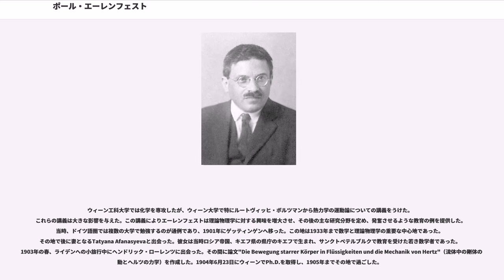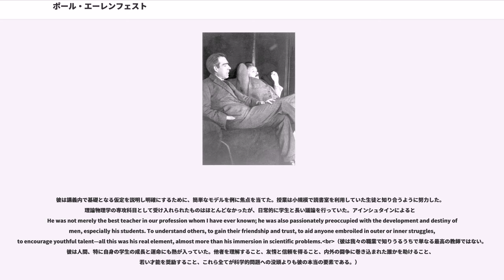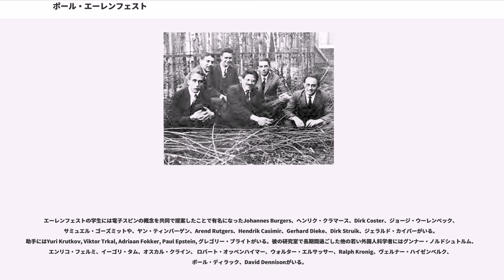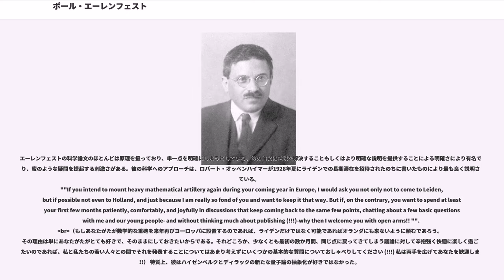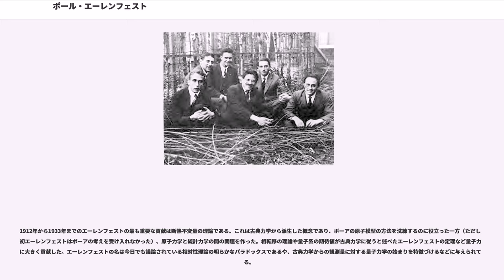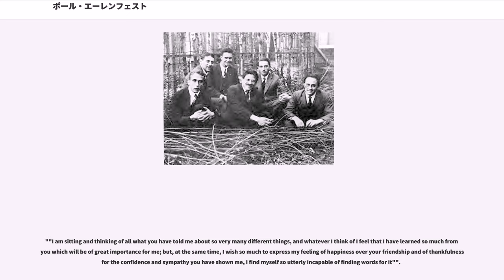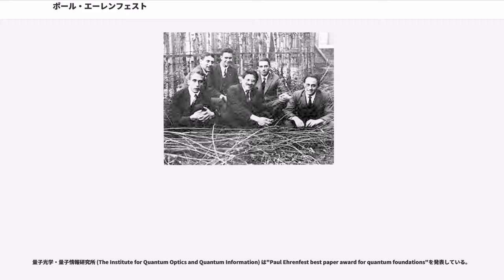ポール・エーレンフェスト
ポール・エーレンフェスト（Paul Ehrenfest、1880年1月18日 - 1933年9月25日）はオーストリア出身のオランダの理論物理学者。相転移の理論やエーレンフェストの定理など統計力学の分野と統計力学と量子力学との関係性に大きく貢献した。

モラヴィアのLoštice出身のユダヤ人家族のもとウィーンで生まれ育った。両親のSigmund EhrenfestとJohanna Jellinekは食料品店を経営していた。家族は過度に宗教的であったわけではないが、ポールはヘブライ語とユダヤ人の歴史を勉強した。後にユダヤ人のルーツを常に強調した。小学校では優秀であったが、Akademisches Gymnasiumではうまくいかなかった。最も良い科目は数学であった。Franz Josef Gymnasiumに転校した後成績が改善した。1899年に最終試験に合格した。

ウィーン工科大学では化学を専攻したが、ウィーン大学で特にルートヴィッヒ・ボルツマンから熱力学の運動論についての講義をうけた。これらの講義は大きな影響を与えた。この講義によりエーレンフェストは理論物理学に対する興味を増大させ、その後の主な研究分野を定め、発奮させるような教育の例を提供した。当時、ドイツ語圏では複数の大学で勉強するのが通例であり、1901年にゲッティンゲンへ移った。この地は1933年まで数学と理論物理学の重要な中心地であった。その地で後に妻となるTatyana Afanasyevaと出会った。彼女は当時ロシア帝国、キエフ県の県庁のキエフで生まれ、サンクトペテルブルクで教育を受けた若き数学者であった。1903年の春、ライデンへの小旅行中にヘンドリック・ローレンツに出会った。その間に論文"Die Bewegung starrer Körper in Flüssigkeiten und die Mechanik von Hertz"（流体中の剛体の運動とヘルツの力学）を作成した。1904年6月23日にウィーンでPh.D.を取得し、1905年までその地で過ごした。

1904年12月21日、共同研究をしていたロシアの数学者Tatyana Alexeyevna Afanasyeva (1876–1964)と結婚した。2人の娘と2人の息子がいた。Tatyana ('Tanja') (1905–1984)も数学者となり、Galinka ('Galja') (1910–1979)は児童書の作家およびイラストレーターとなった。Paul, Jr. ('Pavlik') (1915–1939)も物理学者となった。Vassily ('Wassik') (1918–1933)が末っ子である。

1906年9月にゲッティンゲンに戻った。ボルツマンはその年の9月6日にトリエステ近くのドゥイーノで自殺したため、再び会うことはなかった。エーレンフェストはボルツマンの業績が記された死亡記事を広く発表した。ゲッティンゲンの数学者のトップで"Enzyklopädie der mathematischen Wissenschaften"の編集長であるフェリックス・クラインは、ボルツマンに統計力学についてのレビューを依頼していた。彼の死後はエーレンフェストに依頼を行い、エーレンフェストは妻とともに数年間それに取り組んだ。この論文は1911年まで発表されなかった。これはボルツマンと彼の学校の研究のレビューであり、自身の全てのスタイル、基本仮設への鋭い論理的分析、未解決問題の明確な描写、賢く選ばれた分かりやすい例による一般原則の説明を示している。

1907年、夫婦でサンクトペテルブルクに移った。そこで良い友を見つけた（特にアブラム・ヨッフェ）が、科学的には孤立を感じていた。さらにオーストリア市民およびユダヤ人に起源を持つことから、終身的な地位の見込みがなかった。1912年初頭、ある地位を望みドイツ語の通じる大学を見学し始める。ベルリンでマックス・プランクに会い、ライプツィヒで旧友のHerglotzに会い
ミュンヘンでアルノルト・ゾンマーフェルトに会い、チューリヒちウィーンも訪れた。プラハ滞在中に初めてアルバート・アインシュタインに出会い、その後ずっと親友であった。ア...